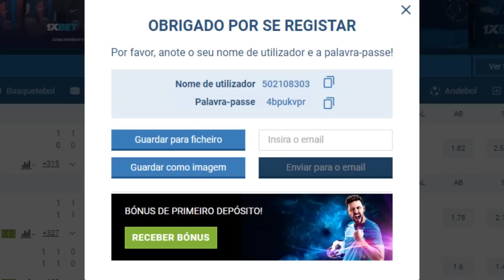Comentaristas rasgam ELOGIOS ao CRUZEIRO de 2023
✔️ TT : @CruzeiroDepre1
✔️ FACE : @CruzeiroDepre
✔️ INST4 : @cruzeirodepre